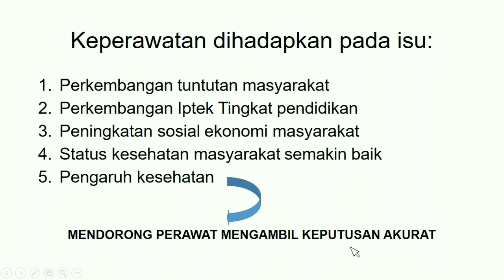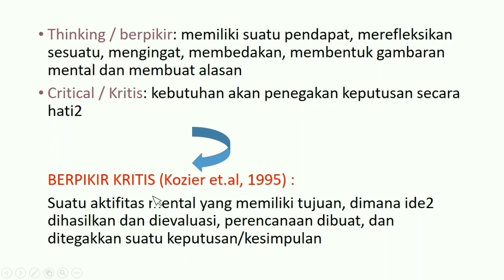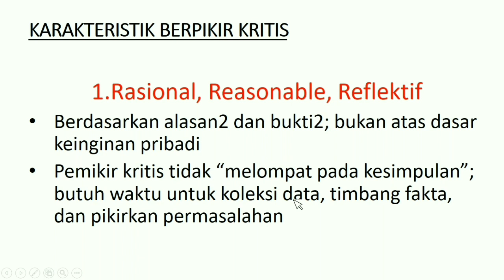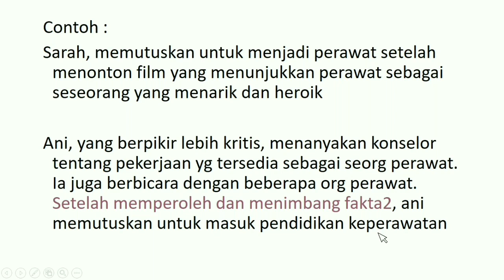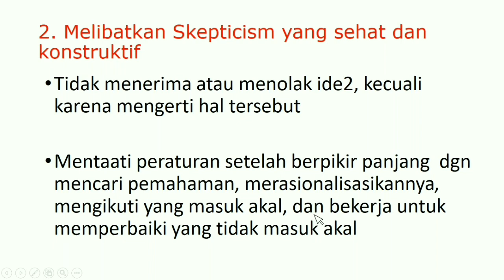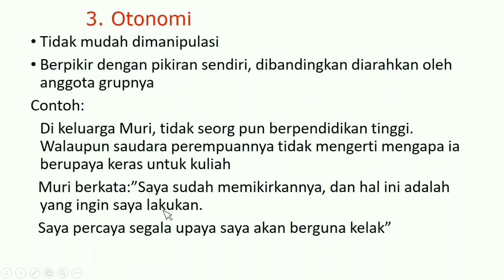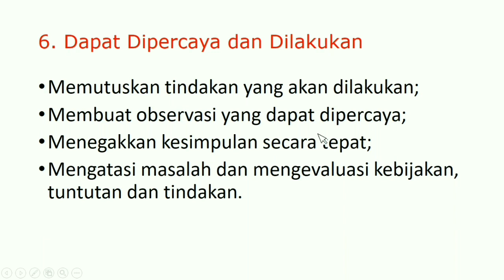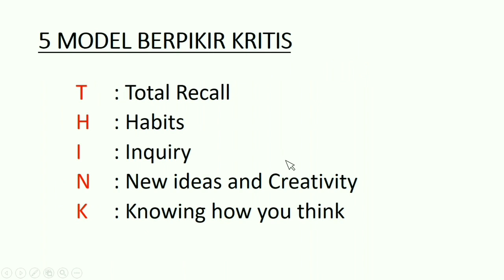Konsep Dasar Keperawatan (KDK) 2 | Berfikir Kritis Dalam keperawatan - Edisi 2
Video Konsep Dasar Keperawatan 2 - Berfikir Kritis Dalam Keperawatan Edisi 2. Untuk materi kedua ini sudah membahas materi inti mata kuliah Konsep Dasar Keperawatan 2 - Berfikir Kritis Dalam Keperawatan yang membahas konsep pengertian dari Berfikir Kritis Dalam Keperawatan, Pendapat dari oakar atau para ahli tentang Berfikir Kritis, Karakteristik berfikir kritis, serta penggunaan konsep berfikir kognitif.
Saya berharap agar dapat ditonton sampai habis agar penjelasan dari konsep tersebut dapat dipahami